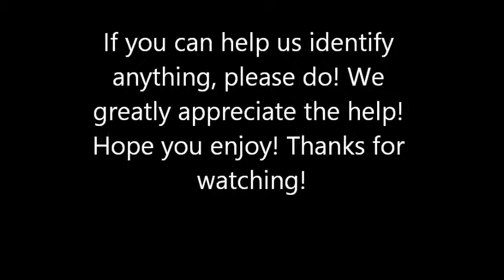Relics From East Texas & West Louisiana! A few KILLERS!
Box and I got together to put together a video of some of our favorite relics! We had a TON to show you but finally decided which ones we would go with! Definitely some killer Paleo pieces. Not all the pieces are Paleo but we are Paleo heads so we had to show a few. These come from Texas and Louisiana.